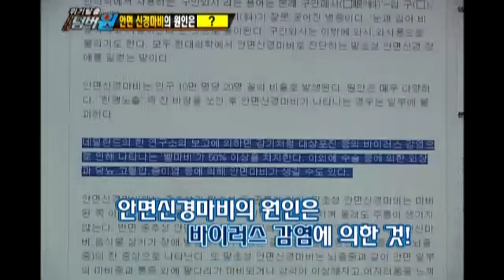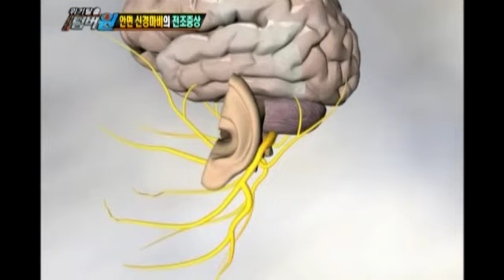Crisis escape No1 20110905 # 002